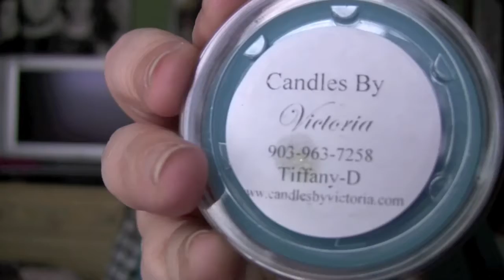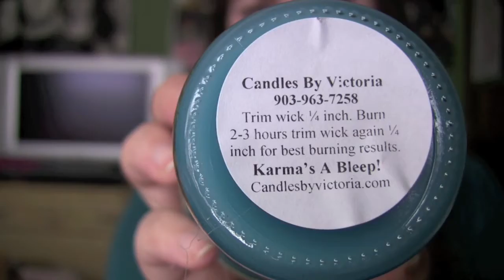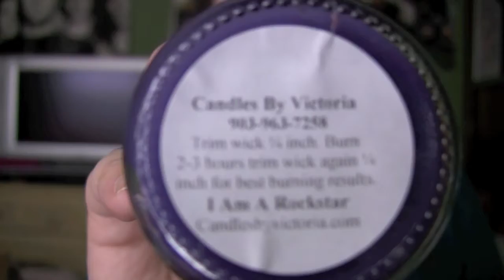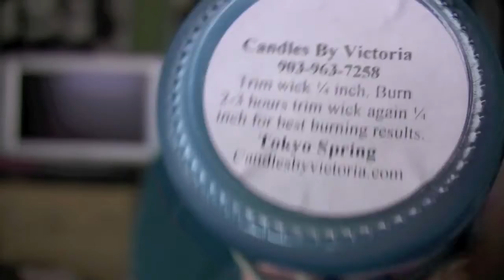Candles By Victoria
My first Candles By Victoria order!  All in all the shipping was fast and everything was packaged safely and securely.

Items Purchased

Bright Yellow Tart Warmer

SS:
Edward Cullen
Bella Swan
Jacob Black
Red Velvet Cake
Tiffany-D
Cinnamon Buns

SS FREEBIE - Orange Cream Soda

8oz. Candle Sampler pack -

I'm a Rockstar
Karma's a Bleep
Lily of the Valley
Twilight
Tokyo Springs
Sexy in Stilettos